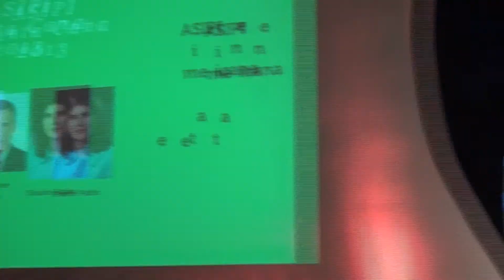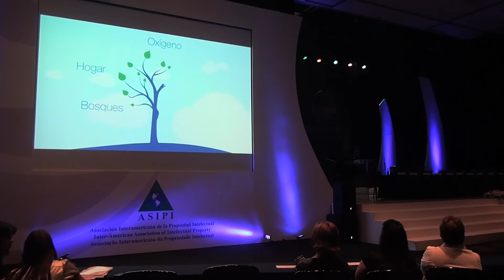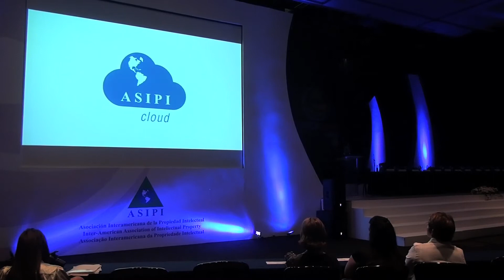Punta Cana - Día 1 - Inauguración y Cóctel